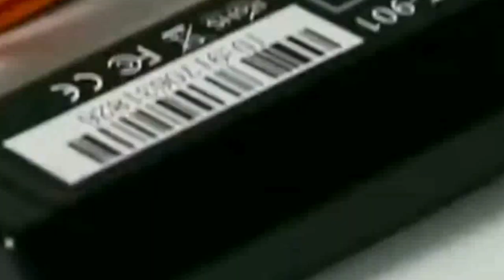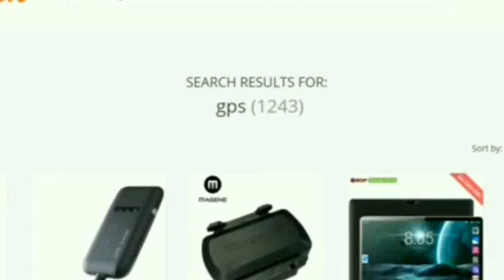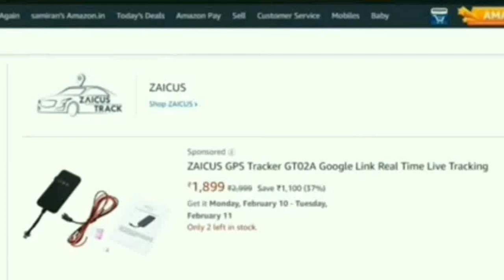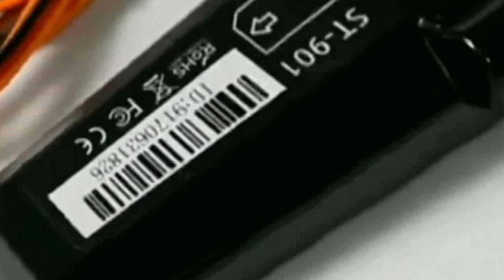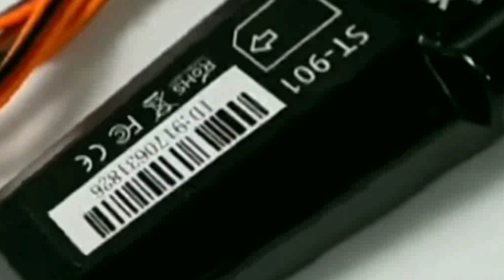Low investment business ideas || வாங்கி விற்கப்படும் தொழில் || Business achievement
Note; This is non promotion video and promoted any one  this video is only education purpose for unemployed youths.

We are not talking any guarantee of profit or loss. Every business profit or loss depends on location competition and local market situation you must research yourself before start any type of business. This video only education purpose and information purpose